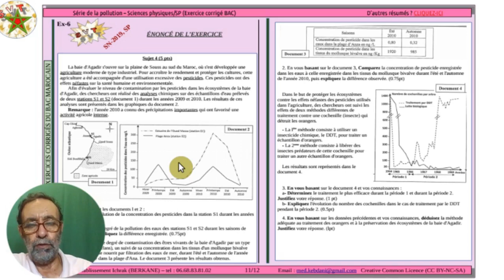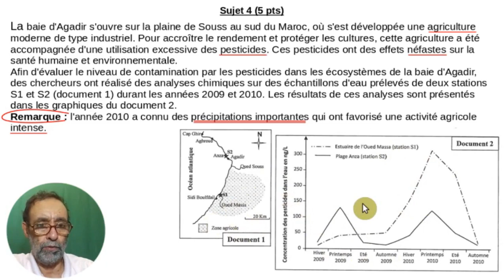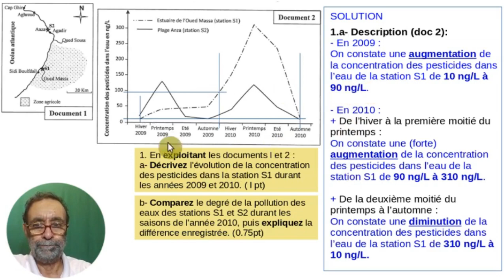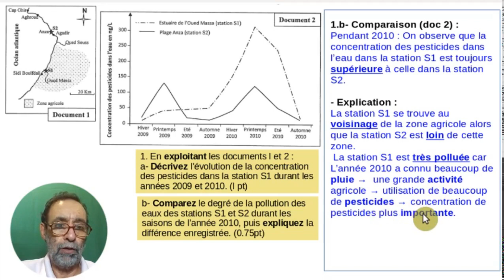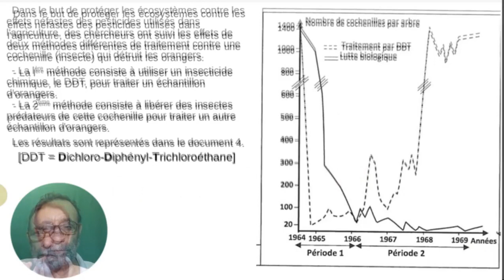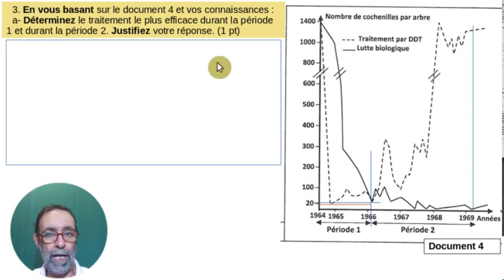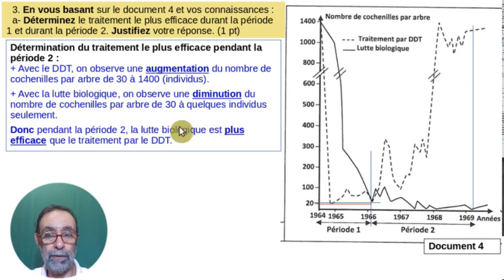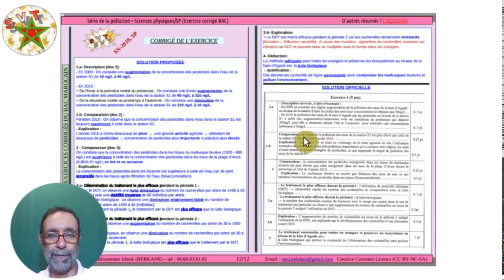Solution exercice de pollution Bac SN 2019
Solution de l'exercice de pollution du bac, session normale 2019. Programme SVT de la terminale sciences physiques (Maroc).